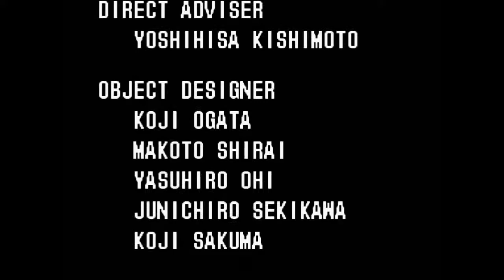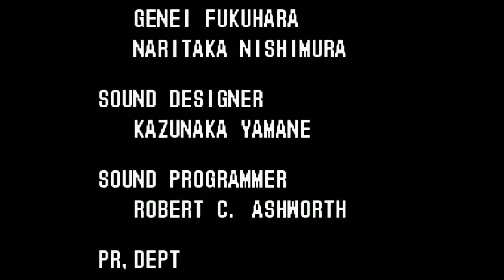Return of Double Dragon (SNES) Full Playthrough Hard Difficulty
Return of Double Dragon: Sleeping Dragon has Awoke full playthrough